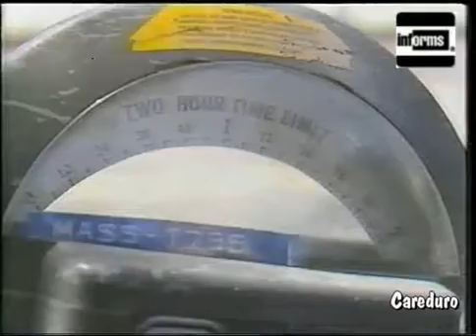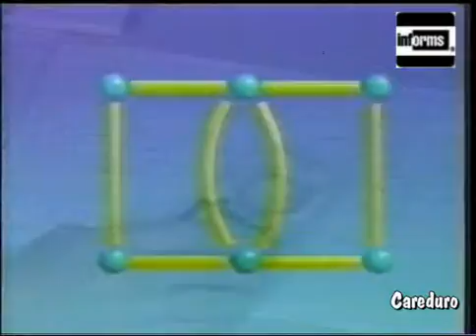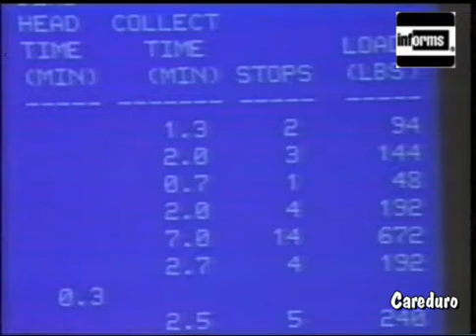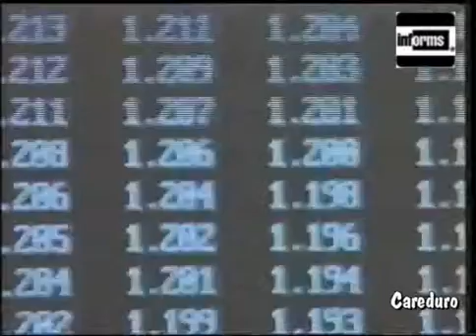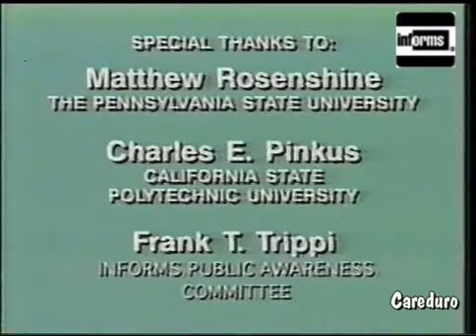(Part 2/2) Operations Research + You = An Exciting Career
This is the second part of a videotape for high school students and teachers that demonstrates the relevance and excitement of operations research and mathematics in general. This videotape is an invaluable teaching aid for introducing operations research concepts. Among the operations research applications discussed are:

- scheduling in television stations news and editing rooms
- determining expected line lengths at Disney World
- scheduling and routing airlines at major airports and
- calculating the most efficient route for mail carriers, street sweepers, and others.

The videotape uses both world-renowed experts and students to convey its message.

High School teachers who plan to use this as a classroom teaching tool can obtain a video at no charge by sending a request on school stationery to the following address. The video will be mailed within a few days of receipt of the request.

ORDERING INFORMATION
Send Requests to:

INFORMS
Attn: [High School Video] or [College Video]
7240 Parkway Drive, Suite 310

Adicionalmente tome en cuenta que:

La elaboración del presente video es de responsabilidad exclusiva de INFORMS

Las copias gratuitas del mismo están permitidas siempre que no sean distribuidas con fines de lucro.

Los créditos de la fuente (INFORMS) deberán ser mostrados siempre.